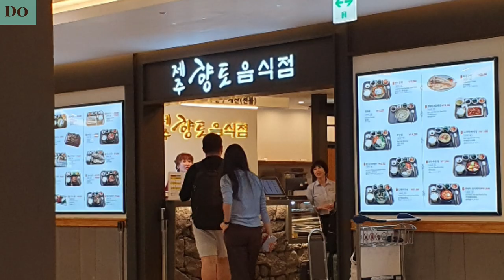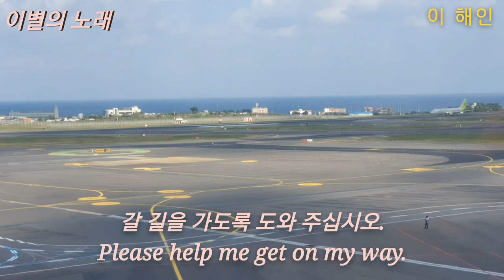@ 이별의 노래- 이해인 👨‍🌾풍경속에서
@ 이해인은 천주교 (가톨릭 베네딕도회) 수녀이자 시인이다. (1970년 시인 등단)
출생- 1945.6.7 양구군 동수리.
학력- 서울 창경 초등학교. 성의여자 중학교. 서강대학교(종교학 석사) Saint Louis university (philippines)
부모- 이대영.김순옥의(1남3녀 중 셋째)
본명- 이명숙        - 위키백과 -
*제주여행을 끝내고 돌아오는 제주공항에서 찍은 영상 입니다.